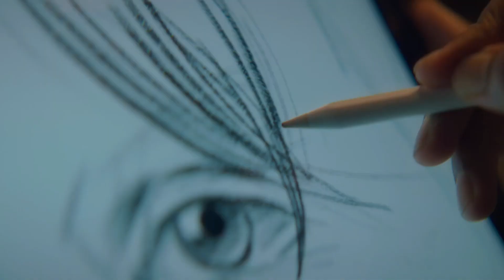JAWAN Trailer - Review 😱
●Endless And Vibrations · Davidlaski Couture
●Composer: Barrett Hennessy

●This channel discusses all types of movie reviews, updates on any movie and all topics of Bengali movies.
 ● If you want to see a review of a movie of your choice.Comment the name of that movie